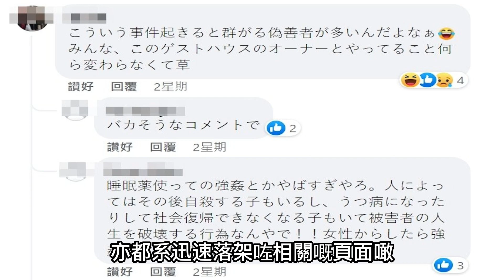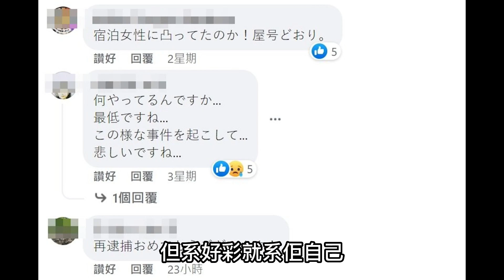🔴日旅館老闆落藥迷姦女住客兼拍片！有女生兩度入住皆被姦竟不知！自由行旅遊要小心！｜日更TV